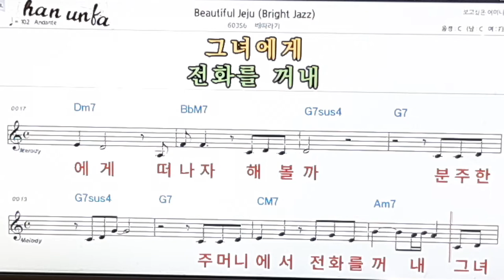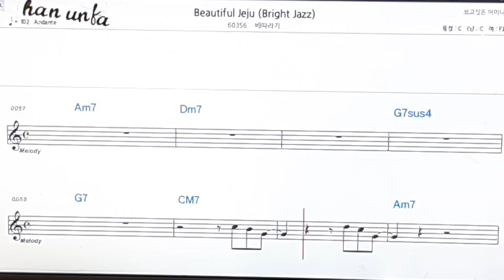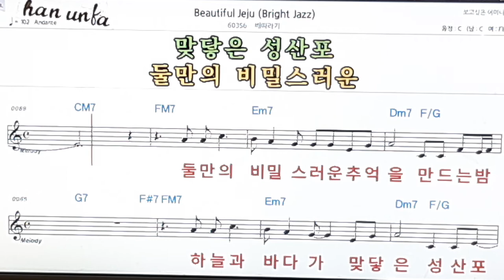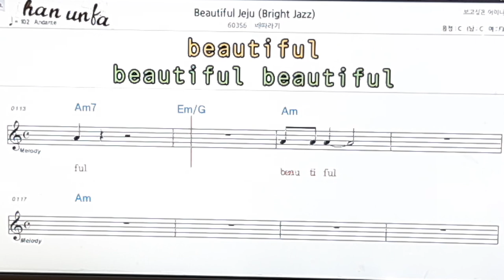Beautiful Jeju/배따라기👍노래 반주, 코드 악보,가라오케💋Karaoke*Sheet Music*Chord*MR